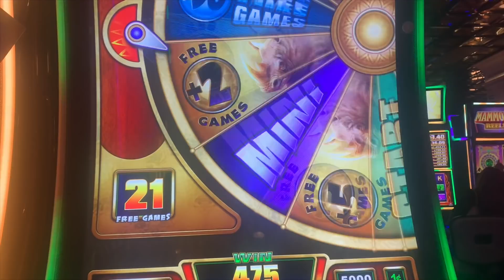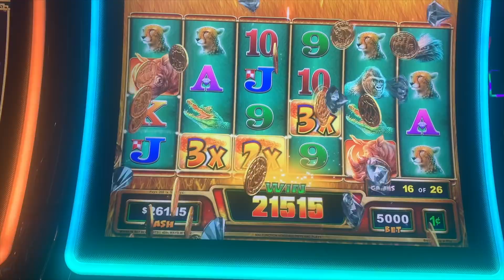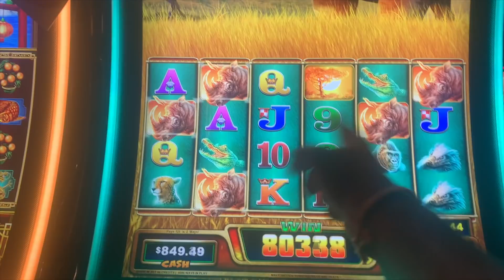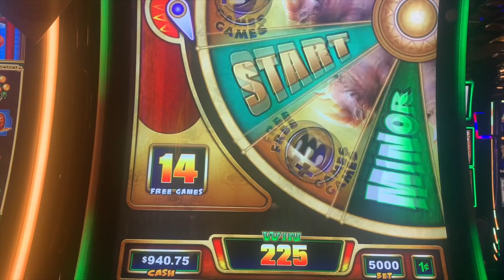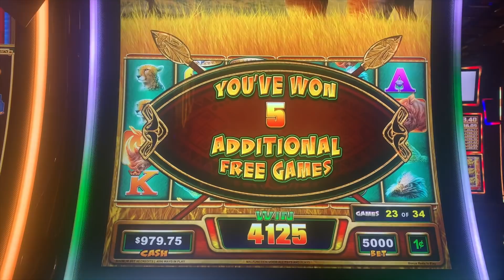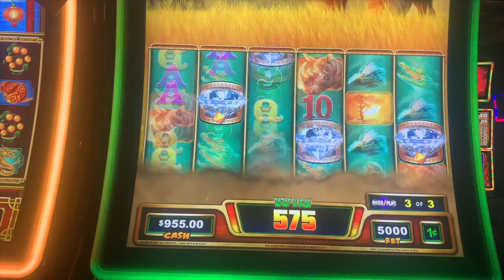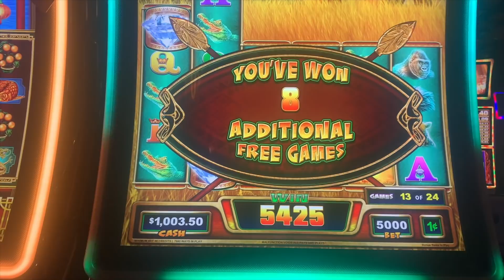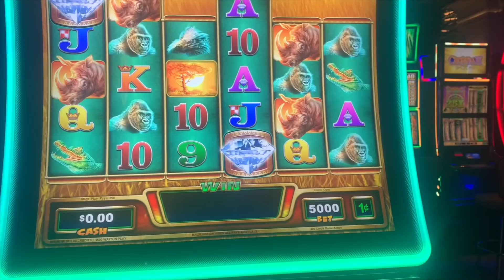** MUST WATCH ** NEW MEGA PLAY ** $50 SPIN ** MEGA WIN ** RHINO CHARGE ** SLOT LOVER **